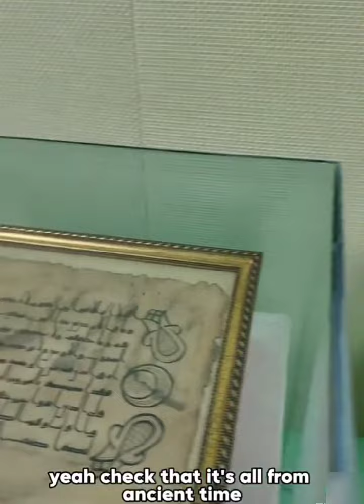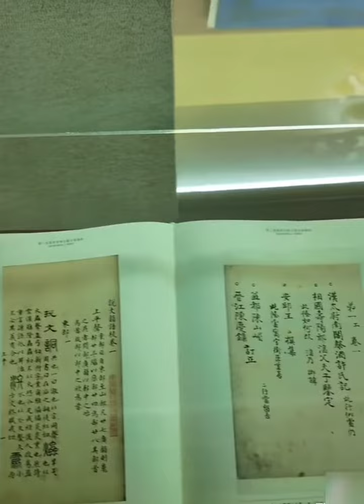the original handwritten Quran in China